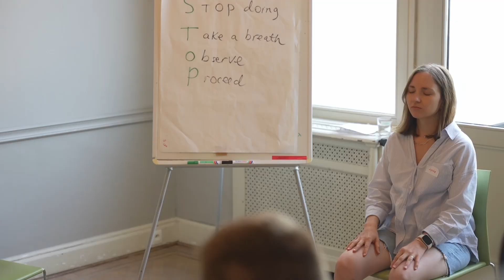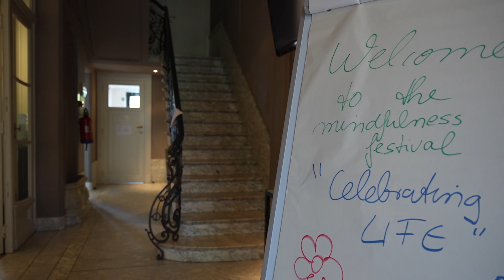BM Festival 2024: Celebrating 10 Years of Mindfulness and Connection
Join us in reliving the inspiring moments from our 10th anniversary mindfulness festival, held on September 21, 2024. It was a beautiful day filled with insightful workshops, grounding practices, delicious food and mindful connections. Watch the highlights and celebrate with us as we reflect on a decade of mindfulness, wellbeing, and community.

Thank you to everyone who made this day so special, and here’s to many more years of mindfulness together!